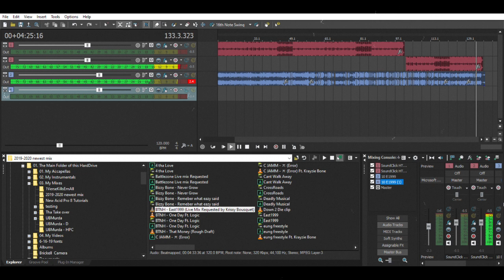BTNH - East1999 (Live Mix Request)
This mix is from the Live stream Requested By : Krissy Bousquet